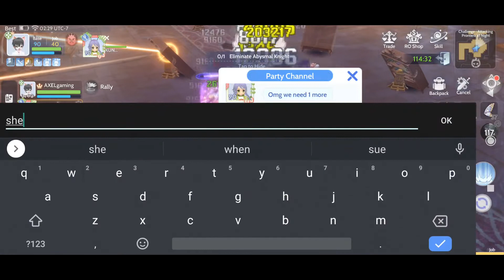Ragnarok Origin Helheim Hard (Bijou)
NA server (Poring)